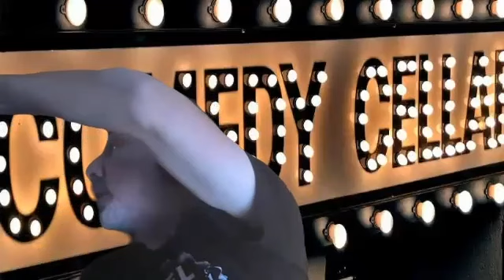Live from the Table: Is There An Immigrant Fueled Crimewave? With Analyst Jeff Asher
Noam Dworman, Dan Naturman and Periel Aschenbrand are joined by Jeff Asher. Asher is a nationally recognized data analyst with expertise in evaluating criminal justice data. He is the co-founder of AH Datalytics and author of Jeff-alytics Substack.